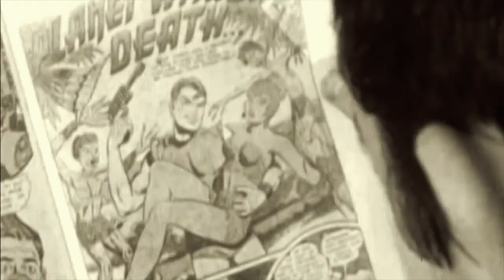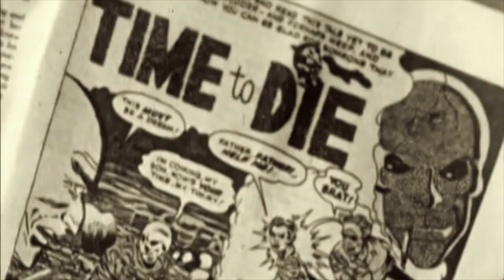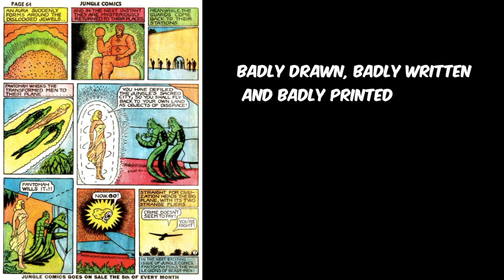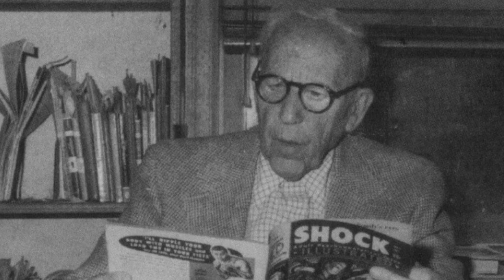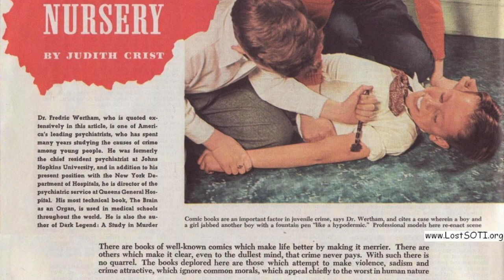COMICS CRASH COURSE - EPISODE #10: "Seduction of the Innocent"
In this episode, I discuss the moral panic against comics in US in the 1940s and 1950s, culminating with Frederic Wertham's infamous book, SEDUCTION OF THE INNOCENT. This one's a little longer than usual!